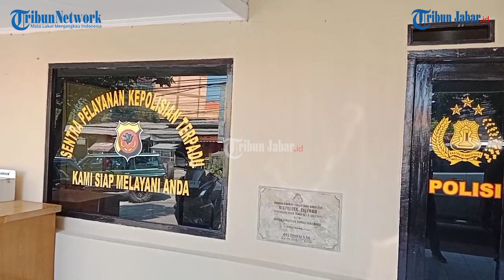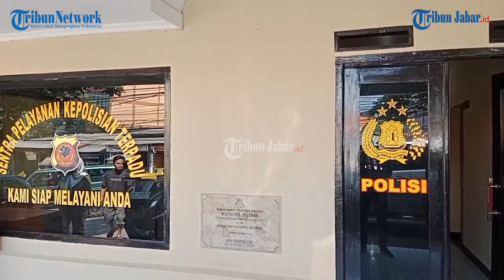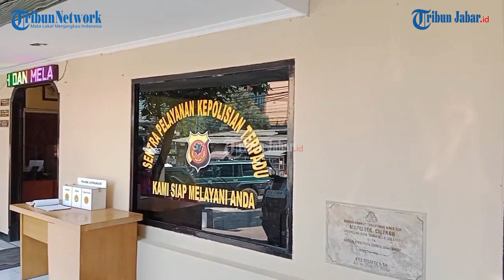Pembacok Juru Parkir di Sumedang Awalnya Minta Maaf Kejadian 3 Tahun Lalu, Korban Malah Tersinggung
Artikel ini telah tayang di TribunJabar.id dengan judul Pembacok Juru Parkir di Sumedang Awalnya Minta Maaf Kejadian 3 Tahun Lalu, Korban Malah Tersinggung,
Penulis: Kiki Andriana | Editor: Ravianto |Video Editor: Uben